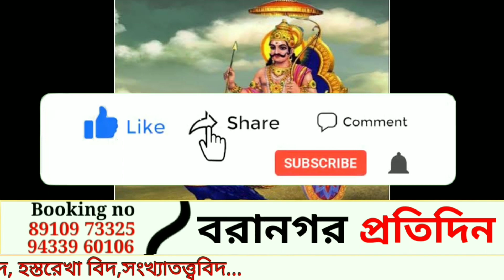তুলা রাশি 2023 শনিদেব মার্গী হওয়ায় কী প্রভাব পড়বে|| tula Rashifal 2023।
Shani dev
Shani margi 2023
Shani margi effects
শনি মার্গী ফল
Shani margi ka kiya result
কোন রাশির কেমন সময়
Shani margi ka kiya fal
শনি মার্গী
Margi shani
শনি মার্গী কবে
শনিগ্রহ
শনি
shani margi november 2023
4 november 2023 shani margi
saturn transit 2023
shani grah
shani dev
শনি রাশি পরিবর্তন
শনির রাশি পরিবর্তন
সেপ্টেম্বর ২০২৩ রাশিফল
 আজ থেকে চারটি রাশির লটারি যোগ
 রাশিফল
 ajker রাশিফল
 ajker rashifal bangla
september 2023 rashifal
september 2023 masik rashifal
শনি কুম্ভ রাশিতে
তুলা রাশি
 तुलाराशि
তুলা রাশি
তুলা রাশি সাপ্তাহিক রাশিফল
সাপ্তাহিক রাশিফল তুলা রাশি
রাশিফল তুলা রাশি
তুলা রাশি সাপ্তাহিক
তুলা রাশি 04 To 10 September 2023
04 To 10 September 2023
তুলা রাশি ০৪ থেকে ১০ সেপ্টেম্বর ২০২৩
তুলা রাশি সারা সপ্তাহ কেমন যাবে
তুলা রাশির জাতক দের সারা সপ্তাহ কেমন যাবে
তুলা রাশির জাতিকা দের সারা সপ্তাহ কেমন যাবে
তুলা রাশি  সেপ্টেম্বর ২০২৩ কেমন যাবে
তুলা রাশি আগস্ট ২০২৩
তুলা রাশিফল সেপ্টেম্বর ২০২৩
তুলা রাশি সেপ্টেম্বর ২০২৩
তুলা রাশি
তুলা রাশি সেপ্টেম্বর ২০২৩ মাসিক রাশিফল
তুলা রাশি রাশিফল জুলাই আগস্ট সেপ্টেম্বর ২০২৩
তুলা রাশি রাশিফল সেপ্টেম্বর ২০২৩
তুলা রাশি জুলাই আগস্ট সেপ্টেম্বর ২০২৩ রাশিফল বাংলা
তুলা রাশিফল
তুলা রাশির সেপ্টেম্বর মাসের রাশিফল ২০২৩ বাংলা
তুলা রাশি সেপ্টেম্বর রাশিফল
Tula Rashi saptahik rashifal
Tula Rashi weekly rashifal
Tula Rashi weekly horoscope
Tula weekly horoscope in Hindi
Tula saptahik rashifal
Tula Rashi rashifal
Tula rashifal
Tula Rashi Nipkhil
AstroGuru Nikhil NikAstro
Tula Rashi Nikhil astro
Tula Rashi 4th September - 10th September
Tula rashi
Tula rashifal
Tula weekly rashifal
ajker rashifal
Tula rashi
Tula rashi
Tula daily rashifal
Tula horoscope
Tula  2023 daily rashifal
taurus sign
Tula
তুলা রাশি আজকের রাশিফল

Shani margi 2023
Shani margi
shani vakri 2023
#2023 Saturn Retrograde
shani margi 2023 In hindi
shani margi kab hote hain
shani margi 2023 effects
Shani Vakri 2023
Shani Vakri Gochar 2023
Shani Vakri Gochar 2023 in হিন্দি

জ্যোতিষ বিশারদ পার্থ ব্যানার্জী (গোল্ড মেডেলিস্ট)বাক সিদ্ধ, তন্ত্র সিদ্ধ, বাস্তু বিদ, তন্ত্র বিদ, হস্তরেখা বিদ,সংখ্যাতত্ত্ববিদ...

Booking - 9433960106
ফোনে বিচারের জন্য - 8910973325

Dig Darsan is a new horizon  to know something unknown. Astrological consultion by Numerologist & kundali expert shree Partha Banerjee, is the best plamist, face reader, Tantra Sadhak, Bastu bicharak and Astrologer in Kolkata. Shree partha Banerjee provides online astrology counselling all over India ,Bangladesh & others country. And also provided guidance on how to improve and strengthen the favourable planets. He not only make predictions through plamistry , numerology and face reading.

This channel contains " Astro Tips " " Spiritual Topics " " Vastu Tips ""tontro bid"" Finance and Business Consultation " " Kundali " " consultation " Relationships astrology " " graha dasha " rashi fall "  and much more.
Bangladesh and others place..